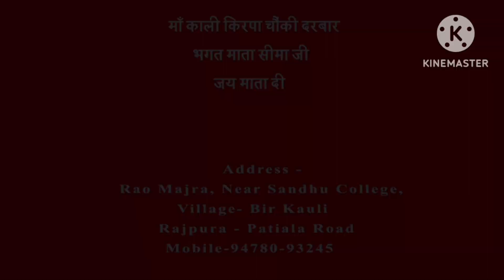🚩यह है कौलीधाम 🔱15 दिन में हुई अरदास पूरी बेटा विदेश मे हुआ P.R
Rajpura patiala rode (link rode Rao
Majra), punjab
(mata Seema ji near water tanki
factory) मंगलवार aur
Shaniwar (10am se 5pm)
sarso ka oil ik din phele ghr
Pai rakh kr fir sath mai Lana
hai.